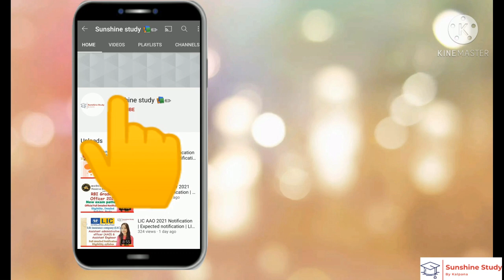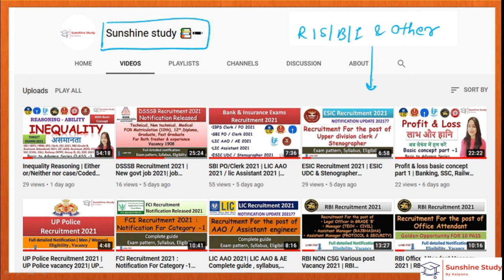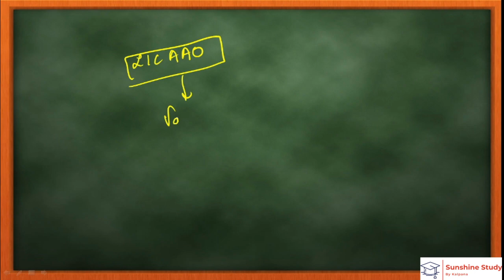LIC AAO Notification 2021| LIC Expected notification 2021| LIC AAO /AE 2021| Insurance exam 2021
LIC AAO Notification 2021| LIC Expected notification 2021| LIC AAO 2021| Insurance exam 2021

if you wanna know about other new recruitment update plz check my playlist of recruitment update for exams 2021 you will get all your upcoming exam notifications videos with links and notification pdf.

Thankyou